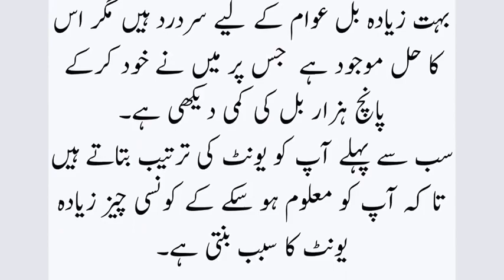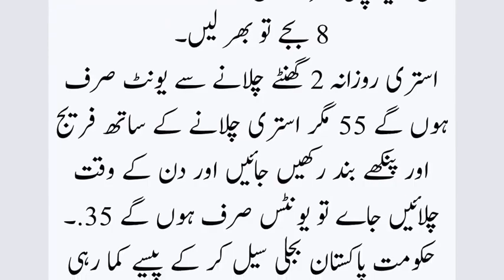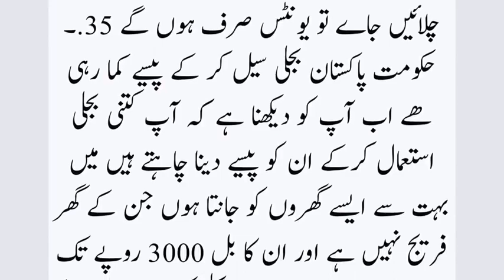بجلی کا بل کم کرنے کا انوکھا طریقہ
Video from Khalid Mehmood